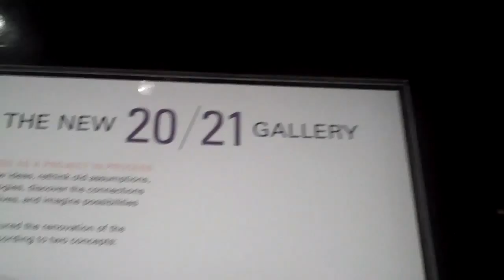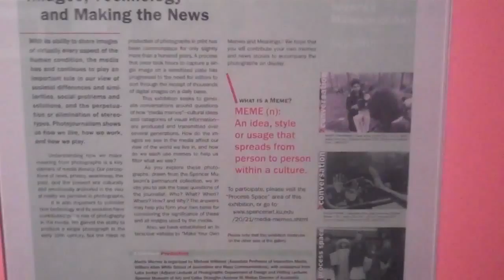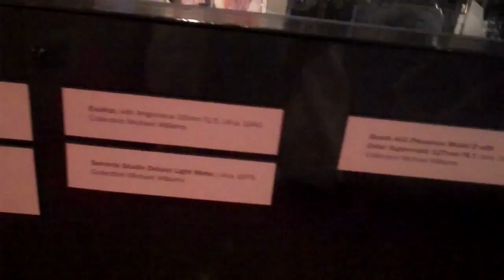KU-SMA 20-21 Gallery Media memes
Media Memes:
Images, Technology and Making the News
memes:
old timer bioneer Change Private Schools Weary of War Suspended chests celebrity fights conflict news home